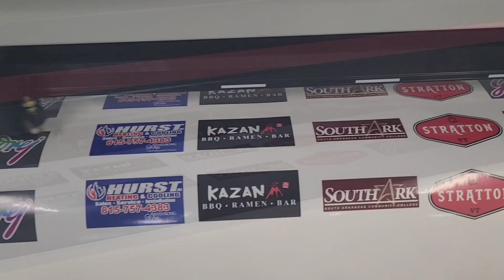Free Custom Stickers Printed for A Cool BBQ Ramen Bar in NY (Shorts)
Remember our free custom stickers offer we have printed a bunch of cool custom stickers for cool places that are already our clients, like this cool BBQ Ramen Bar in NY named Kazan.

I know as you're reading this, you're likely already ordering Crispy Calamari or Harumaki (unless you're feeling like soup, then you might be eyeing Asahi Shoyu or one of the Ramen soups). If you're hungry for quality promotional products, whether that be stickers, water bottles, custom headphones for your team, or custom printed and embroidered apparel, then you came to the right place! lynnpro has hundreds of 4.9 star reviews on Google and also offers 100% satisfaction guarantee, so you have nothing to lose by checking us out!

At lynnpro, we print for all businesses, faith and non-faith based organizations, profit or non-profit organizations. Our clients get all treated right, no matter our personal views or beliefs. to see what promotional products do you love the most and get in touch with us to obtain a free quote. Our prices always include shipping as well and we provide a 100% satisfaction guarantee or money back. You have nothing to lose!